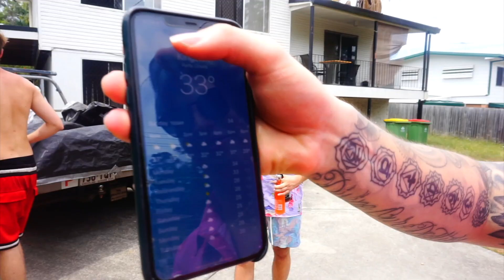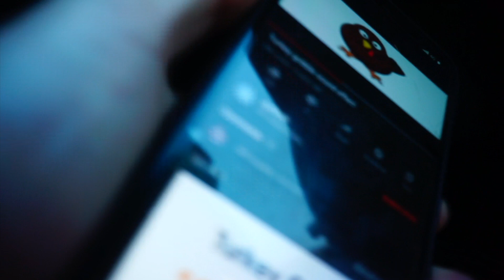Backyard Summer - WHAT'S NXT?: EP 1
From the Comeback and rebrand to Live entertainment being back! plus beating the heat in Brisbane Australia. Watch NXT perform for the first time is 8 months.

Welcome to the new series titled 'WHAT'S NXT?" presented by NXT, showing whats next in their daily lives and following along with their come up in the music scene.